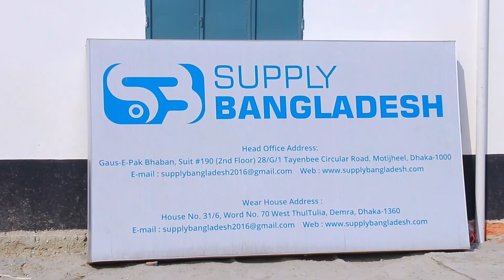ঢাকার ব্যবসায়ী থেকে আকর্ষণীয় বিটল সহ ১০হাজার টাকায় ছাগল নিতে পারেন goat farm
কৃষি টিভি চ্যানেলে আপনার খামারের ভিডিও প্রচার করতে যোগাযোগ
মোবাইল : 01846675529